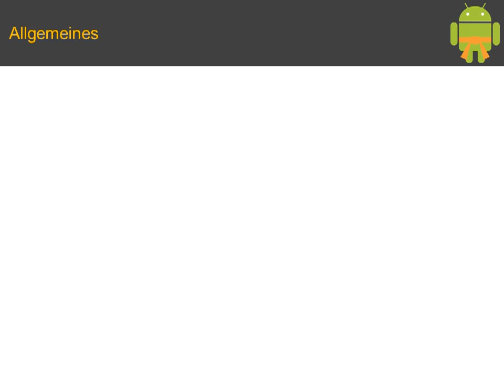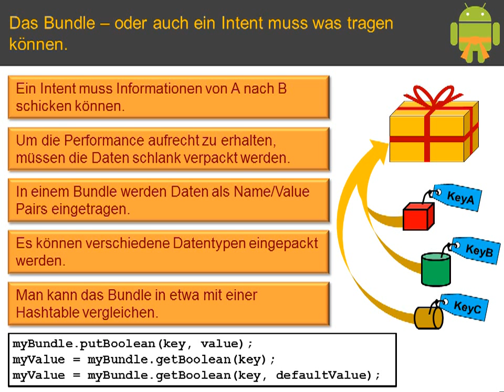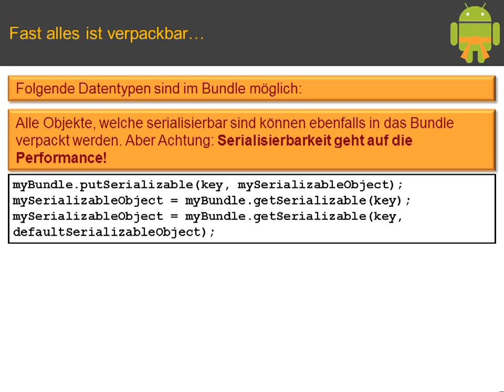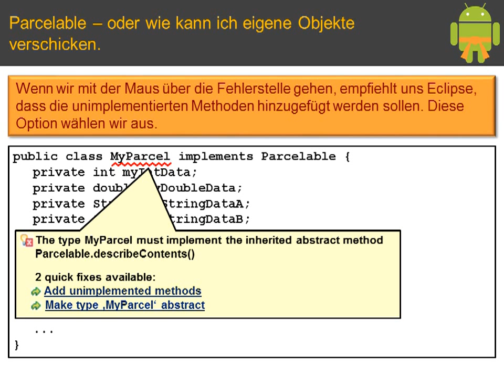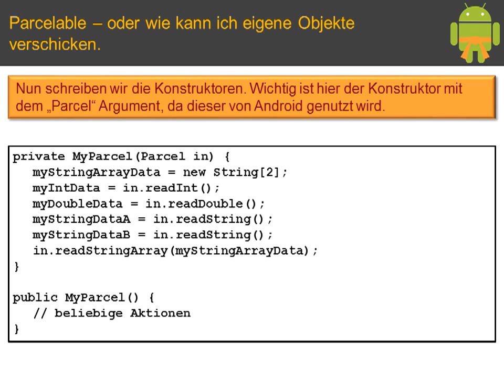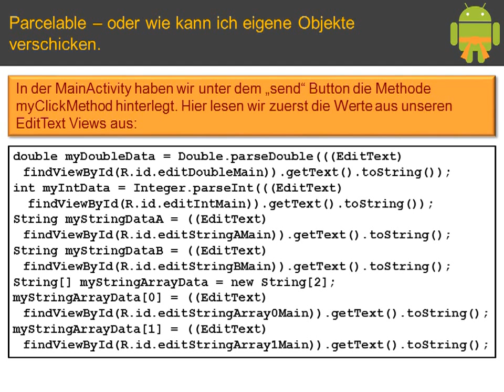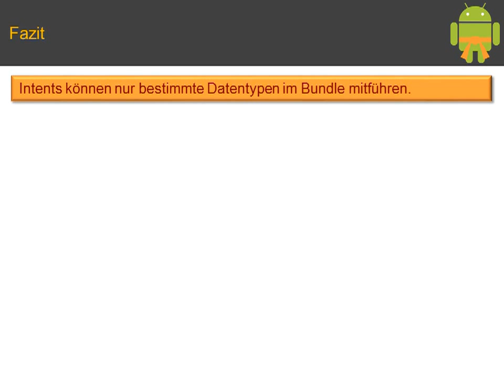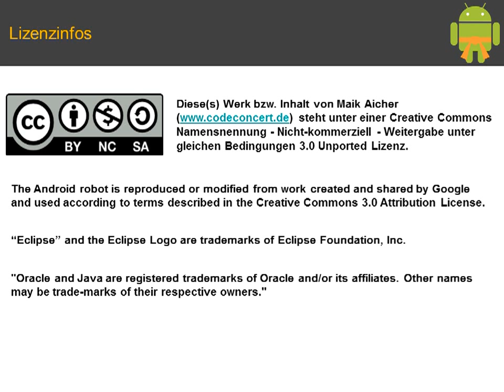Android Tutorial Bundle und Parcelable Interface (Orangegurt Pt. 3)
Aufgrund der Modularität von Android und der Performanceoptimierung, wurden die Kommunikationswege innerhalb Andorid auf bestimmte Datenkonstrukte optimiert. Im Wesentlichen handelt es sich hier um "Bundles". Diese und das "Parcelable Interface", welches eure Objekte in Android verschickbar macht, erkläre ich in diesem Video.